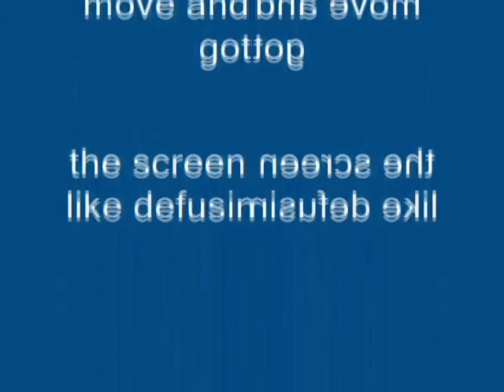Windows XP Installation Music In JKSMTOT's G-Major 10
How To Make Joeys Klasky Shuric Man The Object Thingy's G-Major 10:

VideoFX

1st:  Channel Blend - RGB to BGR

2nd: Mirror - Reflect Left

3rd: HSL Adjust - Invert Color

AudioFX

Pitch Change For Each Track:

1st Track:        7

2nd Track:     4

3rd Track:      0

4th Track:     -5

5th Track:     -12

After rendering a soundtrack in G-Major 10's five pitches, drag it on a new project and follow the instruction(s) below.

AudioFX

1st Track:        -24

2nd Track:      -17

3rd Track:       -12

4th Track:       -8

5th Track:       -5

6th Track:       0